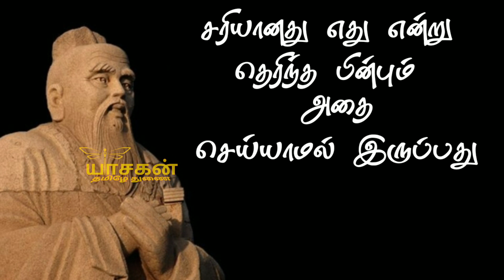Daily whatsapp status in tamil|new motivation status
Status: - 💜❤️New WhatsApp Status Video💜❤️
status tamil,best vijay ajith whatsapp
tamil,google&google organization,whatsapp
status tamil
best ar rahman ilayaraja anirut yuvan
30sec whatsapp status
google,google organization
freek tamilan sreyas salim
trending  whatsapp status videos,
HD whatsapp status videos
30 second whatsapp status
whatsapp video
whatsapp status
30 second status
30 sec status videos
status videos
30 second
30 second videos
videos
30 second sad status videos emotional
whatsapp status
30 second love video
30 second sad video
30 second love video
whatsapp status video
30s cute love whatsapp status
30 second whatsapp
30 second story video
30 sec video story whatsapp status with
lyrics
whatsapp status
shape of you believer see you again rockey boy
whatsapp videos
whatsapp status
15 second video,
status
whatsapp status
yasagan
yaasagan
yasagun
yaasagun